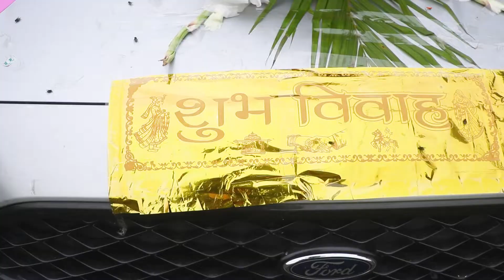Sabin & Albina Weeding Highlights | 2078-01-24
2SD Video Production
BOOK YOUR DATE NOW
Our services:
- Wedding / Engagement/ Reception Photoshoot & Videography
- Event Photography & Videography
- Pre/Post wedding Photo shoot & Videography
- Rice feeding Photo shoot & Videography
- Maternity Photo shoot & Videography
- Seminar Photo shoot & Videography